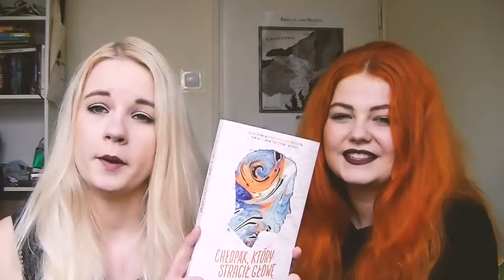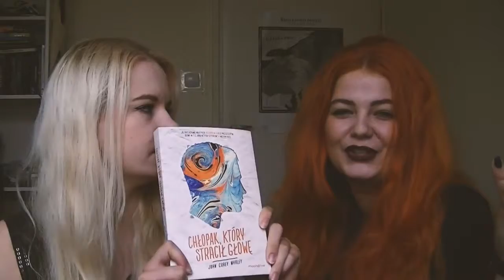"Chłopak, który stracił głowę" John Corey Whaley - recenzja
Niezwykła, absolutnie szalona powieść młodzieżowa od Wydawnictwa Moondrive, czyli premierowo "CHŁOPAK, KTÓRY STRACIŁ GŁOWĘ" Johna Corey Whaley :) otwarte.eu Link do artykułu:

W dzisiejszym odcinku: - "Chłopak, który stracił głowę" John Corey Whaley: - "Piąta fala" Rick Yancey: - "Reguła myśli".